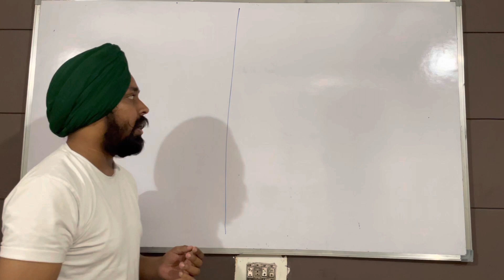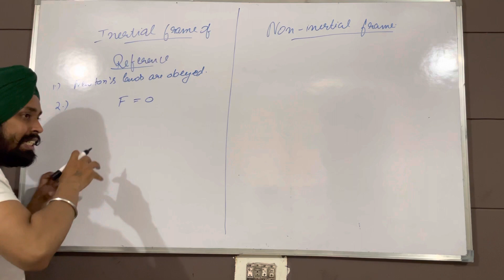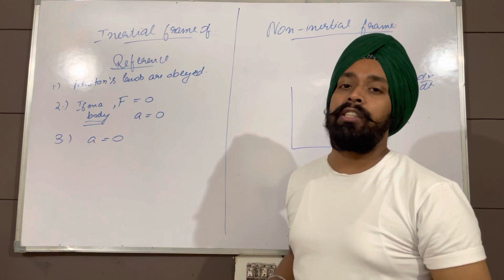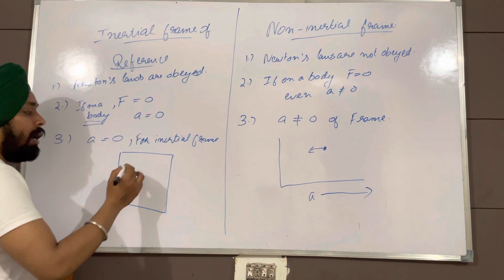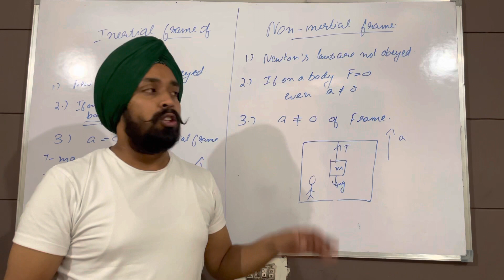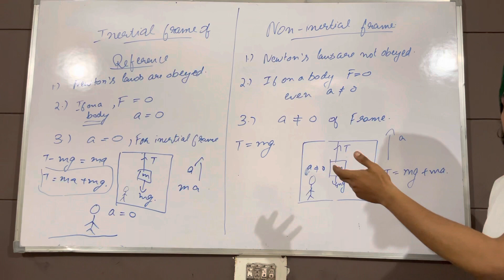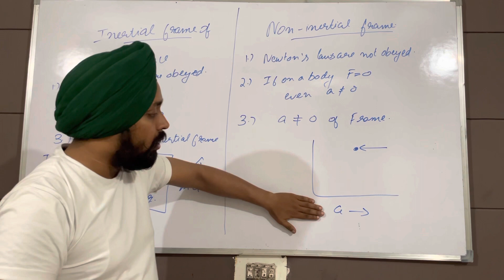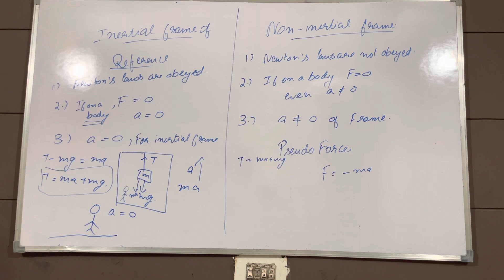Inertial and non-inertial Force